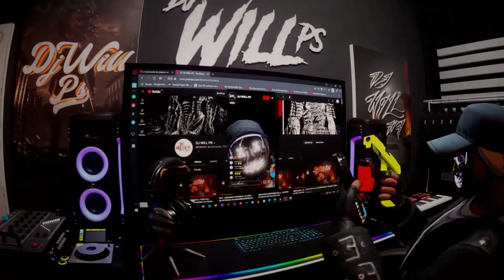MONTAGEM ANTI DIA DOS NAMORADOS 💘 [ DJ WILL PS ]